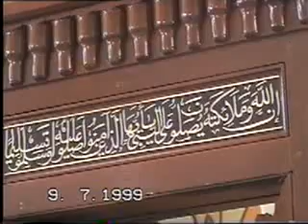الإتيان الى الله بقلب سليم مع المحبة الخالصة لرسول الله الصادق الوعد الامَيْن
المجدد المحدث الامام وسماحة المفتى العام، مولانا شيخ الاسلام الشريف ابراهيم صالح الحسينى